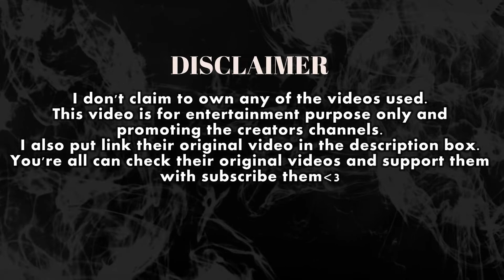ASMR SPICY EGG IN HELL (SHAKSHUKA) MUKBANG COMPILATION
PLEASE READ...
I've also posted a link to their original video below. Love you all.